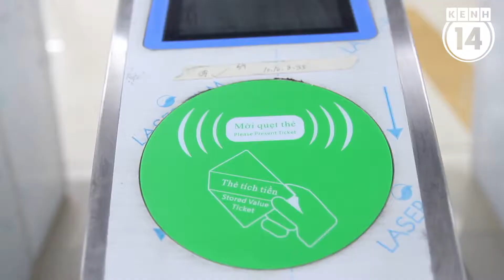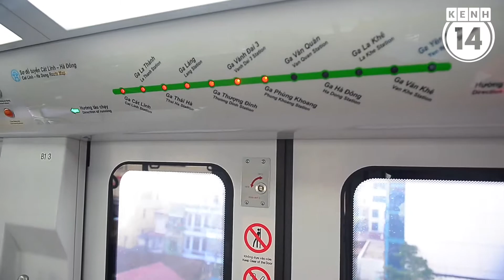Trải nghiệm chuyến tàu Cát Linh - Hà Đông